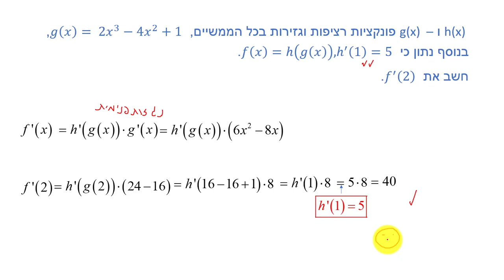כלל השרשרת - תרגיל 2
כלל השרשרת